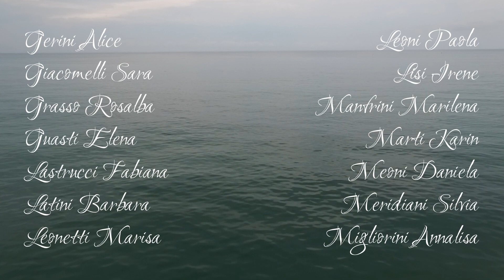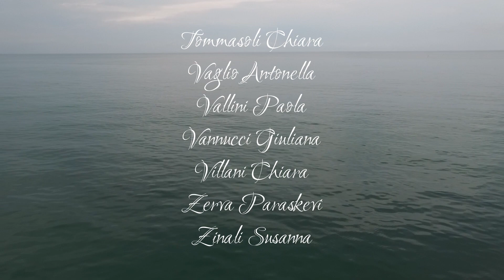ESSERE ACQUA direzione artistica Ivana Caffaratti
direzione artistica: Ivana Caffaratti
video realizzazione: Giulio Satta
costumi: Elda Pellegrino

danzatrici:
Ambruosi Adriana
Asiatici Elena
Bacci Serena
Balestri Elena
Bettazzi Giulia
Bicchielli Patrizia
Biondi Grazia
Bolognesi Barbara
Brogelli Veronica
Burberi Sara
Buroni Anna
Capigatti Susanna
Castelli Valeria
Ceccolini Veronica
Chiesi Laura
Chirico Edda
Ciucci Graziella
Coppini Ester
Corezzi Cristina
De Masi Marina
Dini Simona
Durante Olimpia
Fabbri Roberta
Falci Elena
Felicita Silvia
Fiorenzani Vanessa
Galli Daniela
Gallori Nadia
Gerini Alice
Giacomelli Sara
Grasso Rosalba
Guasti Elena
Lastrucci Fabiana
Latini Barbara
Leonetti Marisa
Leoni Paola
Lisi Irene
Manfrini Marilena
Marti Karin
Meoni Daniela
Meridiani Silvia
Migliorini Annalisa
Moncelli Tamara
Ortoleva Valeria
Padula Barbara
Pardini Paola
Pierattini Sonia
Pinero Rossana
Raucci Maria
Righi Sandra
Rubbianesi Tanja
Sampaolesi Eleonora
Sette Elena
Spachini Elisabetta
Susani Cecilia
Tiano Antonia
Tommasoli Chiara
Vaglio Antonella
Vallini Paola
Vannucci Giuliana
Villani Chiara
Zerva Paraskevi
Zinali Susanna